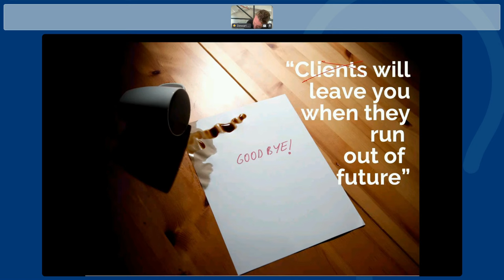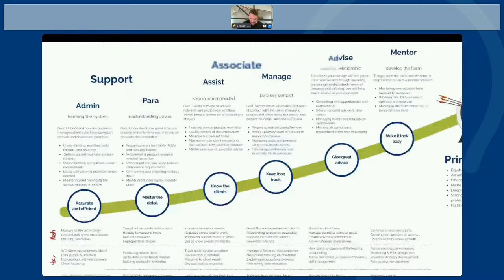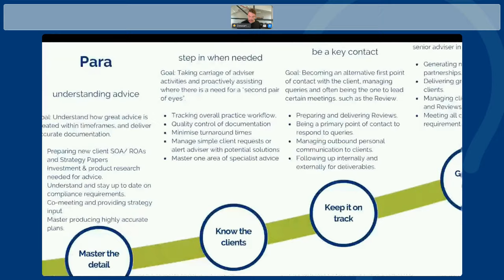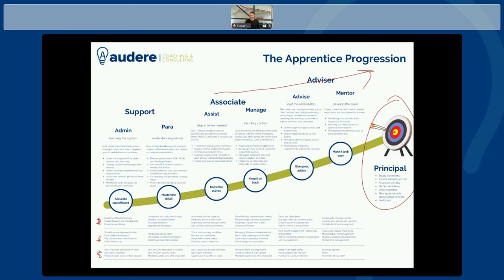Creating a Roadmap for Professional Growth: The Apprentice Progression Model Unveiled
In this video, we will cover:

- The importance of painting a clear picture of the future for your team

- How to create a roadmap for staff progression within your business

- The key stages of development from admin roles to becoming a mentor

- Setting KPIs and goals for each stage of progression

- Using the apprentice progression as a tool for long-term staff development and retention

For more insights and to access supporting tools, join our free Practice Success portal and connect with other advisers, accountants and brokers we're helping to achieve greater success by doing more with less.

client experience, marketing, progression, apprentice framework, business growth, roadmap, skills development, admin role, power planner, associate manager, mentor, business development, performance agreements, KPIs.

Key Topics

 The Apprentice Progression Framework
- Introduction to the concept of the "apprentice progression"
- Similarity to business growth and setting goals for different stages of development
- Painting a picture of the future through a roadmap

Stages of the Apprentice Progression
- Starting as an admin role and learning the system
- Becoming a paraplanner and mastering the advice
- Progressing to become an associate and getting to know the clients
- Advancing to associate in managerial roles and managing the team
- Becoming an adviser and leading the relationship with clients
- Transitioning into a mentor and developing the team
- Achieving mastery and setting performance agreements

Use of the Apprentice Progression Framework
- Guiding team members through the stages of development
- An effective tool for developing superstars and setting KPIs
- Helping individuals understand their journey and what to focus on

Key Quotes

The Apprentice Progression: "If you can put a road map in front of someone that says these are the kind of things that you're gonna need to do, these are the targets you're gonna have to hit, these the, about it. The skills you're gonna have to learn to get to the next stage, you're painting a picture of the future and you're painting a picture where they could be in the future."
— Stewart Bell [00:01:02 → 00:01:15]

Achieving Financial Success: "You may be an award winning adviser. You've got financial security. You're working with a niche client base."
— Stewart Bell [00:01:25 → 00:01:29]

Career Progression in Administration: "There's certain things you do, but ultimately, your target is to become accurate and efficient."
— Stewart Bell [00:01:35 → 00:01:40]

Goal Setting in Professional Development: "And, again, the goal here is well, you need to get to the point where you master the detail."
— Stewart Bell [00:02:02 → 00:02:05]

Becoming a Successful Manager: "You're the one who's making sure that the workflow is happening, everything's getting delivered, you're managing the team in the background, and again, certain KPIs, certain outcomes, certain activities, about it."
— Stewart Bell [00:02:33 → 00:02:42]

Becoming a Mentor: "You're giving great advice and you become the mentor. You can be adviser who's developing the team, it."
— Stewart Bell [00:02:54 → 00:02:59]

Developing Superstars: "It's a tool that I think at any point in time, if you're growing to a level where you wanna develop your own superstars and you wanna bring people and you wanna about. It have them long term, but also have the ability that people understand where they're at in their journey and what they should focus on and set some KPIs. This is, an exercise worth going through."
— Stewart Bell [00:03:43 → 00:03:59]